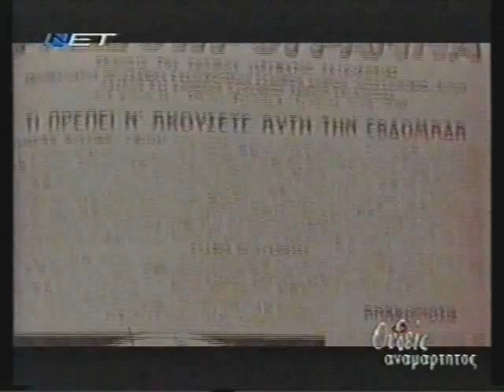"Ουδείς αναμάρτητος"(Αντιγόνη Βαλάκου)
Μια εκπομπή της Άννας Παναγιωταρέα αφιερωμένη στην Αντιγόνη Βαλάκου  με καλεσμένους τους:  Σ.Τζώρτζογλου, Μ.Ναυπλιώτου και Γ.Μπρέμπου